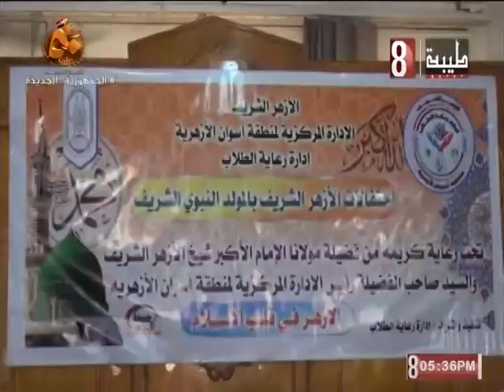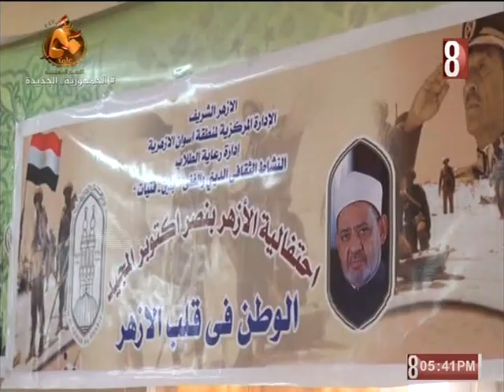المنطقة الازهريه تنظم احتفالية الوطن في قلب الازهر. اسوان